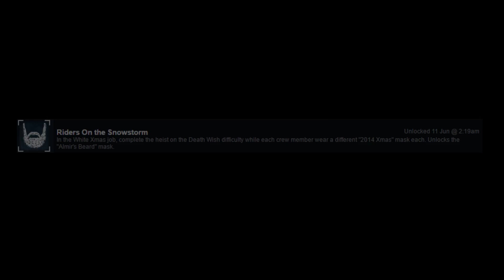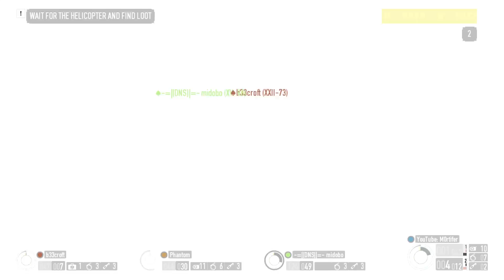Riders On the Snowstorm - White Xmas / Death Wish with friends [Payday 2 - Achievements]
This is the "Riders On the Snowstorm" achievement:
In the White Xmas job, complete the heist on the Death Wish difficulty while each crew member wear a different “2014 Xmas” mask each. Unlocks the “Almir’s Beard” mask.

I did this on the same day and with the same crew as I did Goat Simulator Pro.
and Phantom.